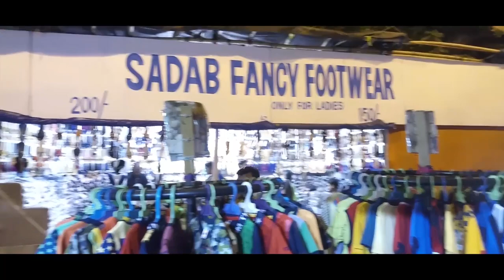Bokaro Disneyland mela 2019||bokaro sector 4 Disneyland||majdur medan sector 4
नमस्कार दोस्तों
1st impression travelling चैनल में आपसब का सुवागत है दोस्तो मजदूर मैदान बोकरोमे चल रहा डिजनीलैंड मेला व मीना बाजार में कई तरह के झूले लाए गए हैं। इनमें ब्रेक डांस, ड्रेगन, टावर, चांद तारा, मिक्की माउस व अनेक झूले हैं। बच्चों के मनोरंजन के अनेक साधन हैं।खरीदारी के लिए कई मीना बाजार, क्रॉकरी, चूड़ी आदि की दुकानें हैं। फूड कोर्ट में भी लजीज व्यंजन उपलब्ध हैं। मेला रोज 4 बजे से रात 9.30 बजे तक के लिए है।
Bokaro Disneyland mela 2019, Disneyland mela in bokaro, Disneyland sector 4 bokaro, Disneyland 2019, fun time Disneyland,mena bazar,bokaro, Disneyland bokaro steel city,dhanbad Disneyland,